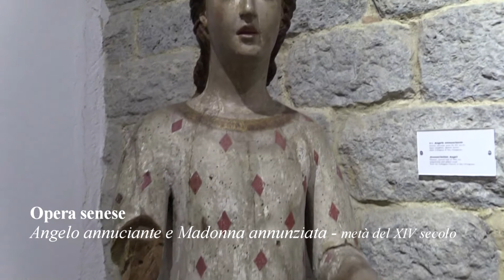San Gimignano - Museo d'Arte Sacra (5/7)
In questa sala del Museo di Arte Sacra di San Gimignano, a mio modesto parere, il pezzo più interessante è il Cristo crocifisso ligneo della prima metà del '200, proveniente dalla collegiata. Come tipico degli antichi crocifissi Gesù non è vestito del solo perizoma, ma indossa un colobio, la tipica tunica che all'epoca usavano i monaci. La corda in vita che fa da cintura ha il solito nodo che troviamo nei crocifissi dipinti in stile bizantino. Il volto di Cristo non è scevro da una certa espressività e solennità.
Se il crocifisso ligneo del '200 è l'opera più interessante, la più bella per me è il busto realizzato da Benedetto da Maiano che raffigura il committente Onofrio di Pietro, della fine del '400. Anche questa opera proviene dalla collegiata e doveva decorare la sepoltura di Onofrio stesso. Il volto è ben caratterizzato, fisionomicamente e psicologicamente: è proprio un notabile del paese, persona rispettabile e facoltosa.
Tra le altre opere tutte sarebbero meritevoli di un accenno, tuttavia mi limito a segnalare la tavola della Madonna in trono col Bambino e San Sebastiano e il Beato Bartolo da San Gimignano. Proviene dal conservatorio di Santa Chiara ed è opera dell'artista sangimignanese Vincenzo Tamagni. Come ho già scritto in altre parti Tamagni fu a Roma allievo nella prestigiosa bottega di Raffaello. Dopo la morte del maestro ritornò nella sua patria e qui a San Gimignano ha lasciato diverse opere.